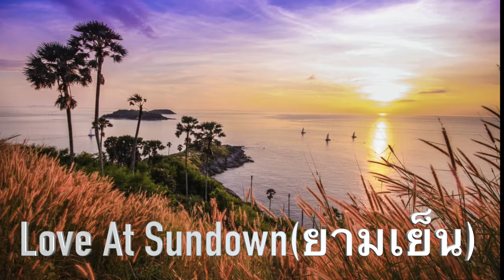Love At Sundown(Phuket)